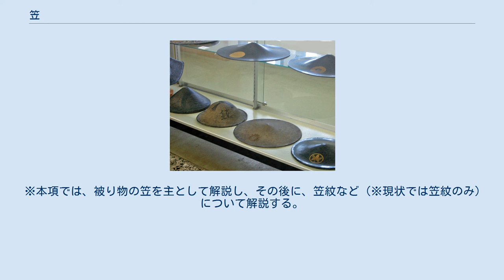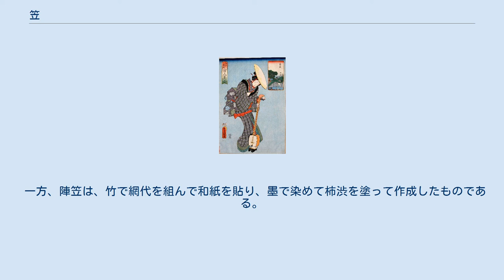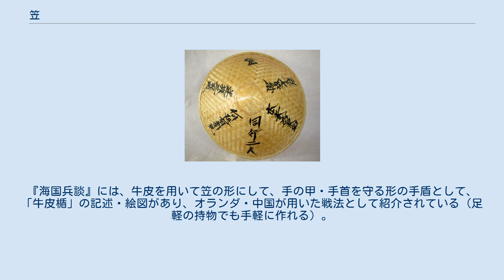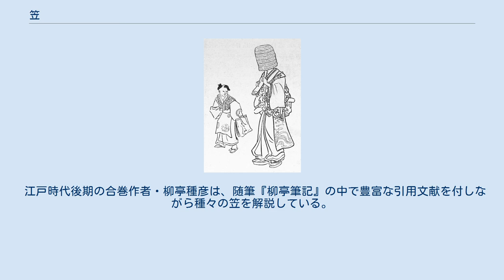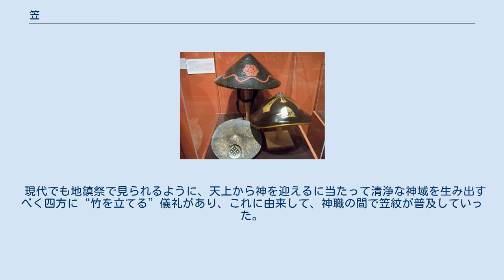笠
様々な笠 歌川広重 名所浮世絵揃物『東海道五十三次之内 四日市 三重川』 2人の旅人が描かれているが、右にいる蓑笠（みのかさ。蓑と笠。また、それらを着用した姿）の男は風に逆らって歩き、左の男は強風で飛ばされた笠を慌てて追いかけている。
 笠（かさ）は、被り物の一種。
雨や雪、直射日光などが当たらないように頭に被る道具で、外出の際に顔を隠すのに用いることもある。
東アジアおよび東南アジアで古くから広く用いられている。
傘（かさ。差傘/差し傘、手傘）と区別する意をもって被り笠（かぶりがさ）ともいう。
 助数詞は、蓋（かい、がい。※上からかぶせる覆いや蓋を数える。笠または笠状のものを数える）、笠（りゅう）、頭（かしら。※文化財に限る）、枚（まい）。
 ※本項では、被り物の笠を主として解説し、その後に、笠紋など（※現状では笠紋のみ）について解説する。
 笠の材質は檜板・竹・藺草・菅製で、塗笠は、檜や杉の板材を薄く剥いだ「へぎ板」に和紙を貼って漆を塗って作成した物で、平安時代末期には主に老女が使用し、江戸時代初期には若い女性が使用した。
 一方、陣笠は、竹で網代を組んで和紙を貼り、墨で染めて柿渋を塗って作成したものである。
刃や飛来する矢などから身を守る防具であり、手に持って盾として使用することもあった。
 また、それとは別に戦国時代から足軽・雑兵などの農民兵に貸与・支給されていた防具・代用兜。
はじめは煮締めた皮革の裏側に「筋金（すじがね）」（または骨板金：ほねいたがね、骨板：ほねいた、骨金：ほねかね）と呼ばれる鍛鉄製の骨板を渡し漆をかけた陣笠を使っていたが、鉄砲普及後に総鍛鉄製のものに取って代わられた。
鍛鉄製板を切り抜き、笠状に整形して防水用に漆をかけるだけの工程のため、通常の兜を作るよりもはるかに手間と費用がかからない。
装着時には通常吸汗とクッションとして手ぬぐいなどの布を折りたたんで頭との間に敷いた。
また日よけ・雨風よけや虫除け、首筋への矢除けに垂れ布を市女笠の虫の垂衣のように視界のある前方以外に垂らすこともあった。
 「具足剣術」と呼ばれる鎧を着込んで行う剣術の一部には手盾として使われる使用法も残っている。
『海国兵談』には、牛皮を用いて笠の形にして、手の甲・手首を守る形の手盾として、「牛皮楯」の記述・絵図があり、オランダ・中国が用いた戦法として紹介されている（足軽の持物でも手軽に作れる）。
 防具のほか、野営での調理の際にはよく洗った鍛鉄製陣笠を大鍋として用い、味噌玉を溶かして芋がら縄など食材を入れ、3～4人分の陣中食（この場合は味噌汁および汁かけ飯・または味噌汁と一緒に穀類を煮込んだ雑炊）を用意するといった使われ方もした。
 江戸時代後期の合巻作者・柳亭種彦は、随筆『柳亭筆記』の中で豊富な引用文献を付しながら種々の笠を解説している。
 網代笠を被る托鉢僧／托鉢笠としての網代笠。
 遍路笠としての網代笠 市女笠 阿波踊りの鳥追笠 越中おわら節の鳥追笠 陣笠 （門付の女芸人の）一文字笠／歌川国貞の浮世絵美人画『江戸名所百人美女 葵坂』 一文字笠（殿中）／時代祭で大名行列の侍に扮する人々。
 韮山笠／時代祭で幕末の幕府軍の砲兵に扮する人。
 円筒形・深編の虚無僧笠を被った虚無僧（右） これは明治時代後期の手彩色絵葉書であるが、人力車夫は饅頭笠を被っている。
 家紋としての被り笠（総称）は、笠（かさ）といい、笠紋（かさもん）ともいう。
 現代でも地鎮祭で見られるように、天上から神を迎えるに当たって清浄な神域を生み出すべく四方に“竹を立てる”儀礼があり、これに由来して、神職の間で笠紋が普及していった。
「一蓋笠/一階笠」ともいう基本図案の「笠」を始めとして、二蓋笠/二階笠（※柳生笠に代表される）、三蓋笠/三階笠、三つ寄せ笠、頭合わせ三つ笠、五つ市女笠、建部笠、神宮笠、丸に笠、丸に陣笠、丸に切り竹笹に笠、丸に変わり切り竹笹に笠、中輪に房付き笠、中輪に房付き二蓋笠/中輪に房付き二階笠、ほか、種類は多い。